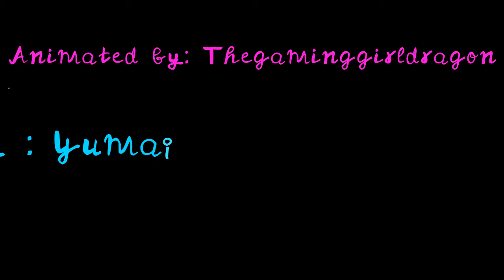Mmh Yeah meme (Happy Birthday Boss Dog!!!)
HAPPY BIRTHDAY BOSS DOG!

Okay so last year i posted a video on your late birthday party, so this year i posted one on your early birthday party!!! Sooo... happy birthday to my fellow animator friend ! (check out there channel if you can, we recently did a collab!) I look forward to the many adventures we will have in the future!

Characters in the order of apperance:

Grey- grey cat with yellow eyes ( Boss dogs charater)
Bossdog- black and brown dog like deadlift ( boss dogs charater)
Mr.Whiskers- black cat like deadlift with scythe on tail
Insomina/Z- black and white cat like She deadlift
Tiger- black and white deadlift with brown wings
Remor- black snake like deadlift with rams head
Sandpelt- yellow deadlift with long mouth